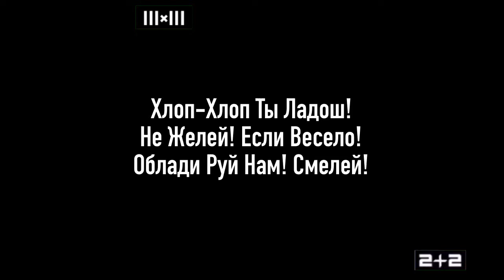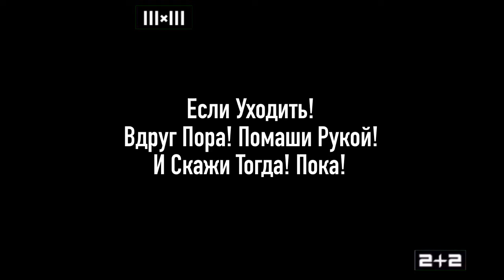Музыкальная Пауза 2+2 Выпуск 1 Песенка Tiny Love Хлоп-Хлоп